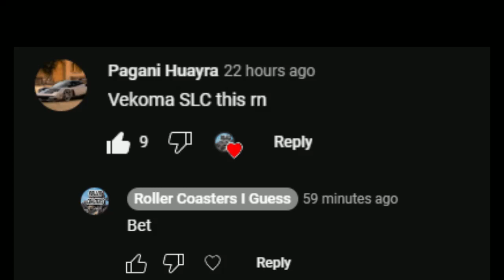Vekoma SLC Filler Shit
Thanks, Pagani Huayra, for this video idea! Comment what I should do with this layout next! Most liked comment wins!
(Yes, the jank on this layout is intentional)

0:00 Intro
0:10 Off-Ride
0:50 POV